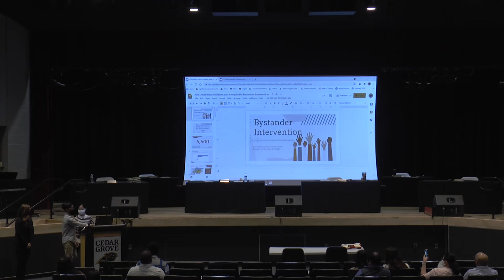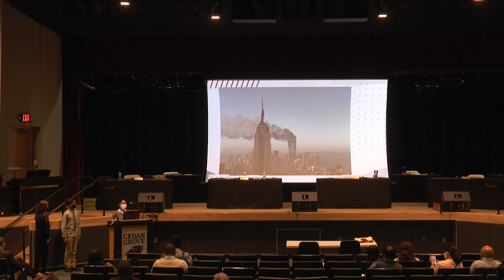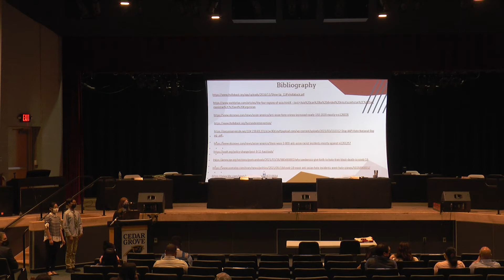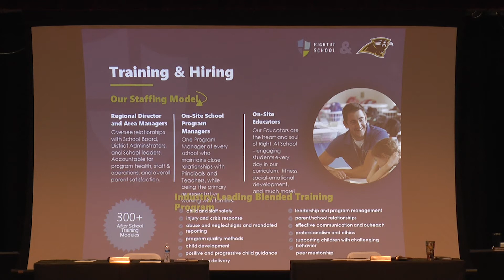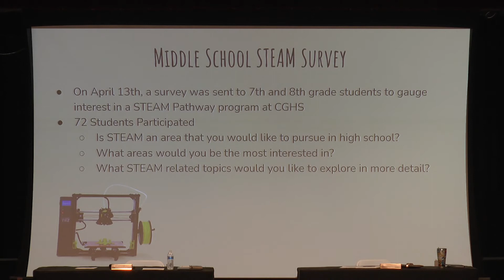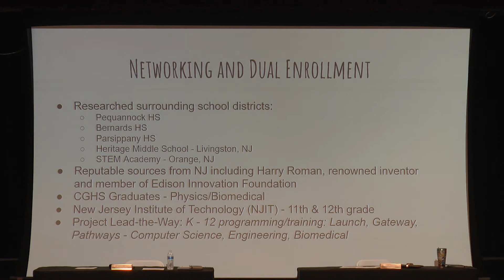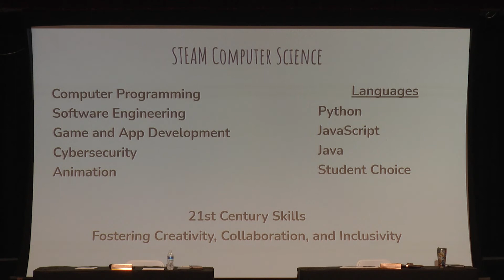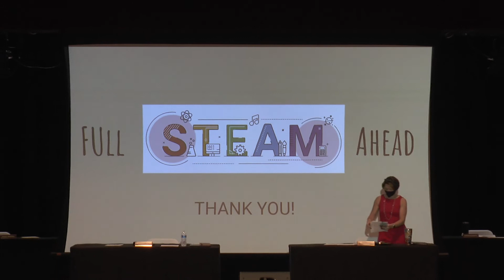Cedar Grove Board of Education Meeting 05-19-21